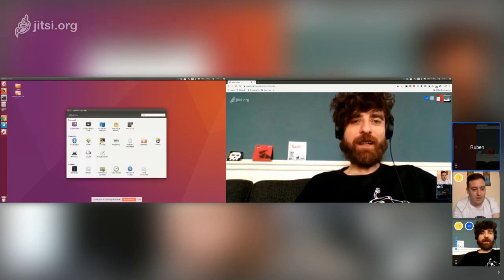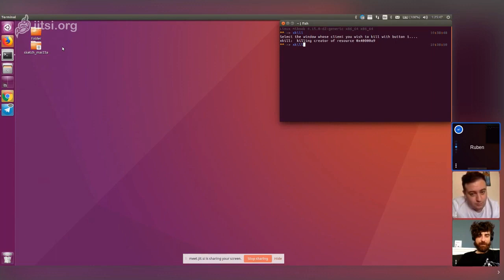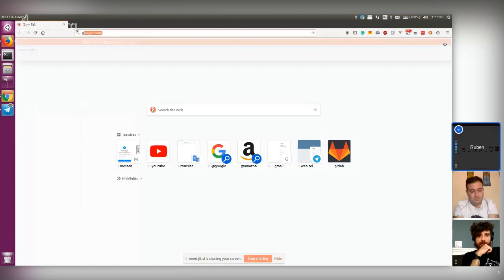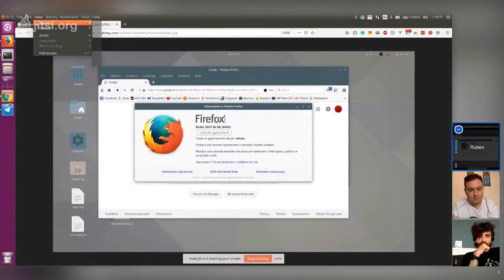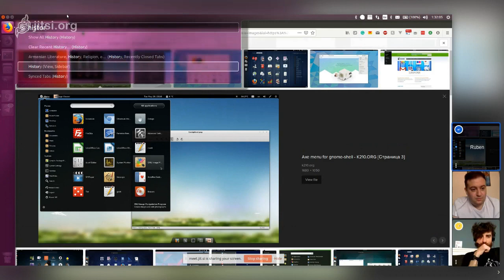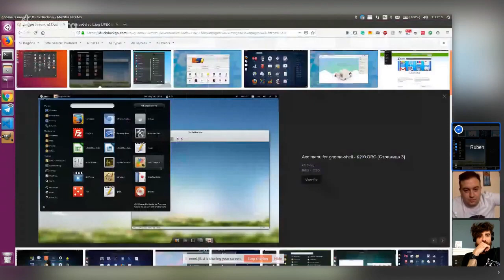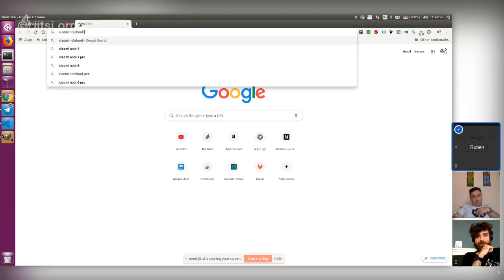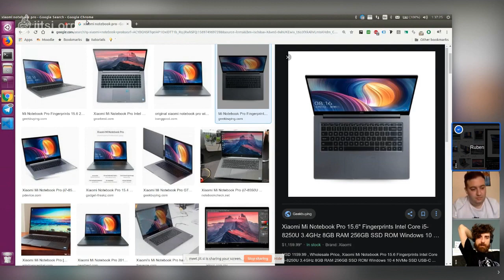Ասք Յունիթի, Գնոմի եւ լաւ ՅուԱյի մասին | ցանցառներ